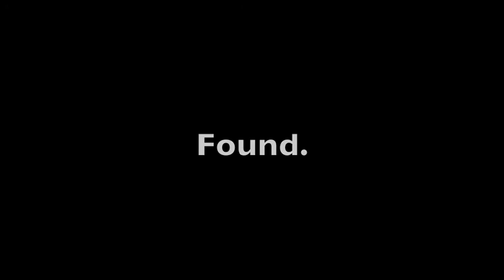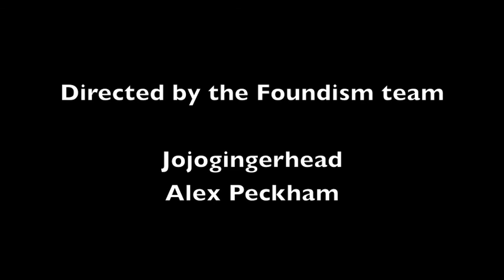Foundism the Movie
Lost. Found. Photographed. The sad story of the lost becoming found and immortalised forever on our Submit your lost and found photos today!
Filmed on iPhone 4S in Brighton, UK. Directed by the Foundism team Jojogingerhead and Alex Peckham. With many thanks to Lucy Porter, Nina Furtwangler and Hyde Dahmer.